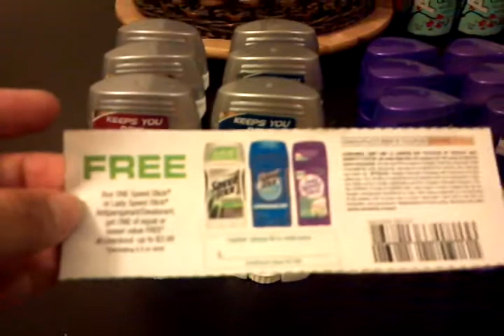FREE Deodorant at Albertsons!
Sorry for the late upload! But if you have an ALBERTSONS in your area. These deodorants are buy one get one free! Use the manufacturer coupon in the smart source 4/29 ..to get it FREE!!